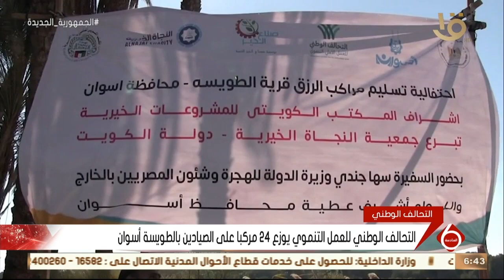نشرة السادسة | التحالف الوطني للعمل التنموي يوزع 24 مركبا على الصيادين بالطويسة أسوان